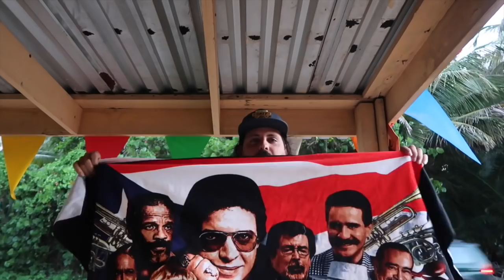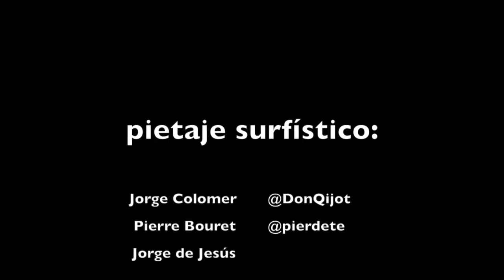Me debería de dar VERGÜENZA - Vlog 153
Ok corillo aquí voy a poner los detalles de mi gira por USA: